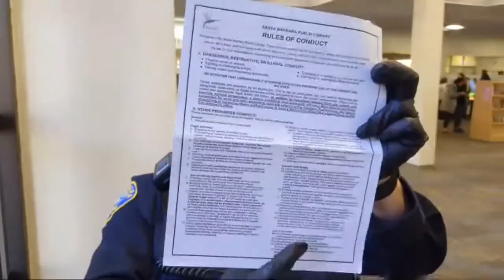** Tyrant Alert ** Johnny 5-0 Arrested at Library **MIRROR**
Santa Barbara Police Dept.
Tyrant: Cpl or Sgt Hove Badge # 84
Officer Tyrant: Ortega Vadge # 88